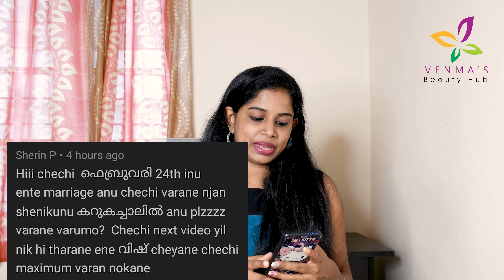കുക്കുമ്പർ കൊണ്ട് മുഖത്ത് വിശ്വസിക്കാനാകാത്ത വിധം ഭംഗി കൂട്ടാം | Cucumber Juice For Skin Glowing